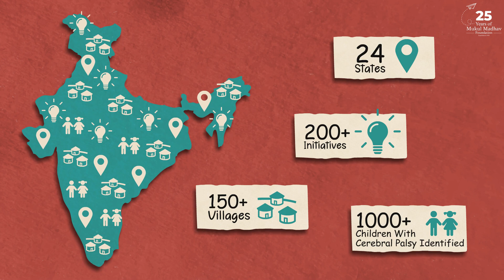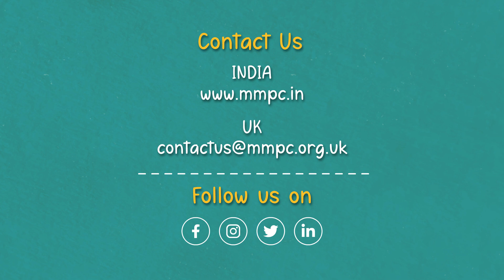25 Years of Mukul Madhav Foundation | AV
The story of Mukul Madhav Foundation is the story of human potential, of dignity, of leaving no one behind, of a more equal future powered by our collaborators.

It is the story of a committed team, a compassionate donor community, and a collaborative network of on-ground partners coming together to build a better tomorrow.

It is the story of empowering, uplifting, and enriching every life through different pathways of sustainable development.

It is the story of absolute joy and sheer kindness. Join us in celebrating 25 years of this story!

To stay up to date with Mukul Madhav Foundation join us on:-